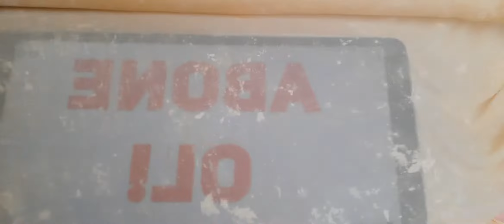Antep yöresine ait meşhur fıstıklı sarma